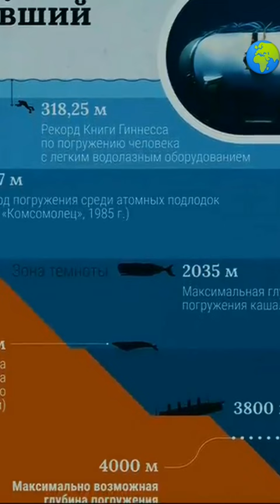Титан последние новости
Последние новости о титане